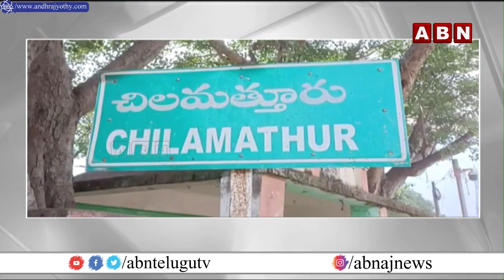నదిలో కొట్టుకుపోయిన ఆటో.. కళ్ళముందే డ్రైవర్..!​ || Chilamathur || ABN Telugu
నదిలో కొట్టుకుపోయిన ఆటో.. డ్రైవర్..!​ || Chilamathur || ABN Telugu